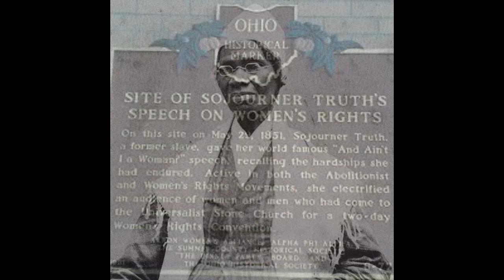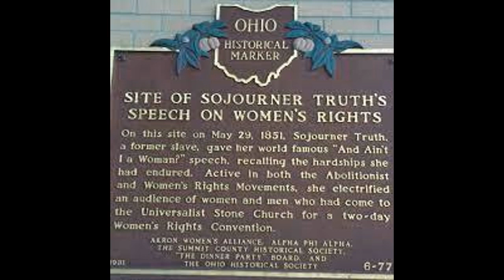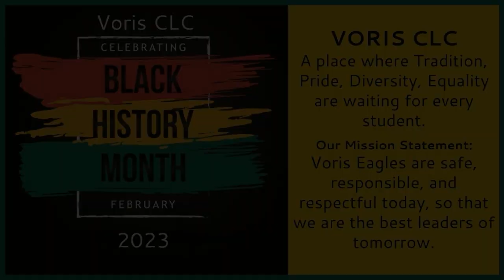Black History Month Series - Interview with Dr. Tamea Caver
Harmony is a 5th grade student at Voris CLC. She is a terrific young woman who was chosen to interview APS Assistant Superintendent, Dr. Tamea Caver, for our Black History Month series.

Big thanks to Rolando Pizana for his help in these features.